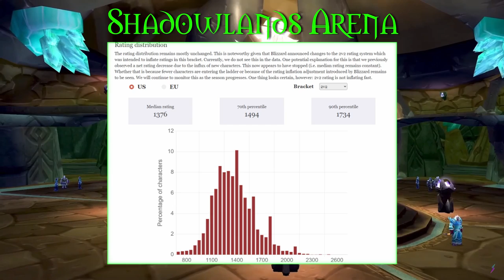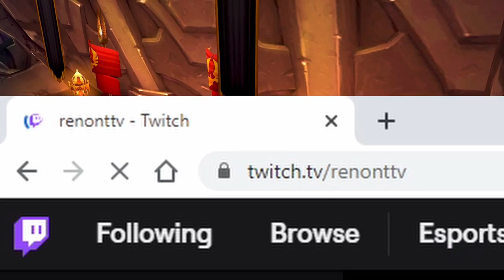TBC Arena Changes?!? || May 4th TBC Update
This is a quick video going over the TBC Arena changes. I hope you Enjoy